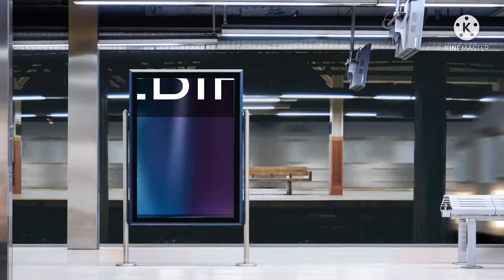HEBIROX Animation Remix!